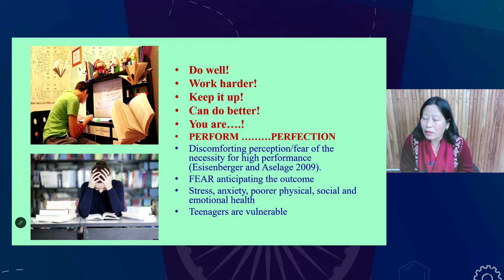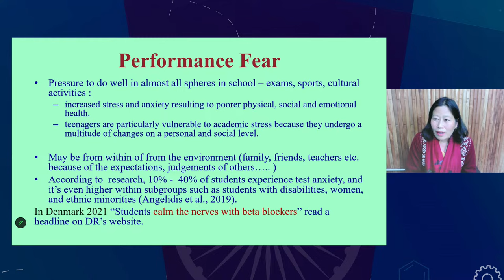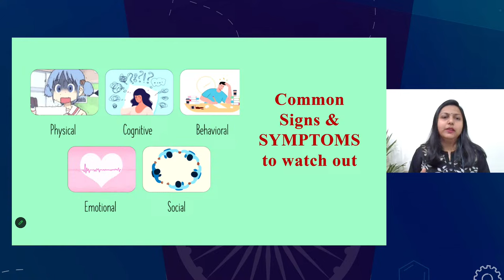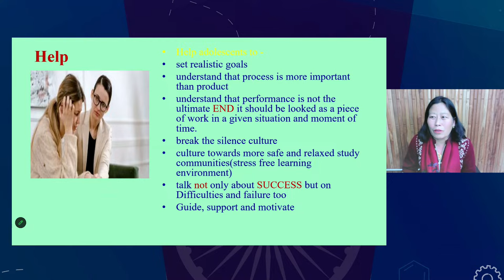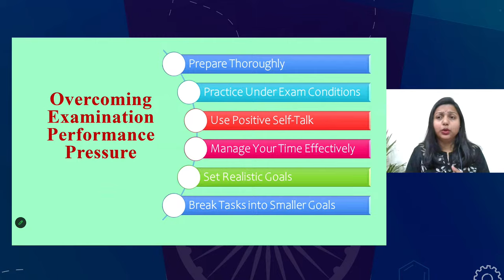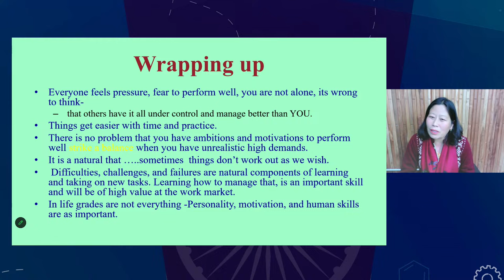Saygog - Overcoming Performance Fear in Adolescents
Overcoming Performance Fear in Adolescents
Live Interactive session with
Ms. Monika
Practicing Counsellor
Dr. Ch. Sarajubala Devi
NERIE, NCERT, Shilong

Sahyog Session
Mon-Fri                                             5-5.30pm

The programs can be viewed on:
1. DD Free dish channel #2022 to 2033 ( PM eVidya  Class 1 to  PM eVidya Class 12)
2. Zee Dish TV Channel #950
3. Jio TV App
4. ‘NCERT OFFICIAL’ YouTube Channel

Social Media Platforms of CIET & NCERT (YouTube, Facebook, Twitter)Online Training on Day 5: Adaptive Learning through Technology

Join us for the online training on "Digital technology for Children With Special Needs" organized by CIET-NCERT during 09-13 October, 2023. The sessions will be telecast live on NCERT Official YouTube channel PMeVidya DTH TV channels #6-12 and Jio TV mobile app from 4:00 pm - 5:00 pm.

For continued updates on ET & ICT initiatives, training programmes, related resources, join the Telegram Channel - CIET-ETx